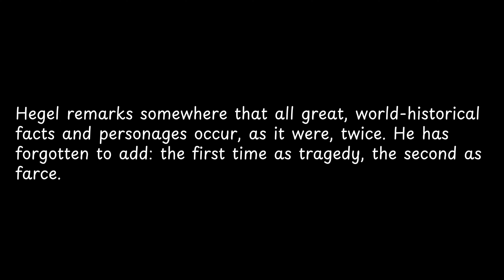Hegel remarks somewhere that all great,